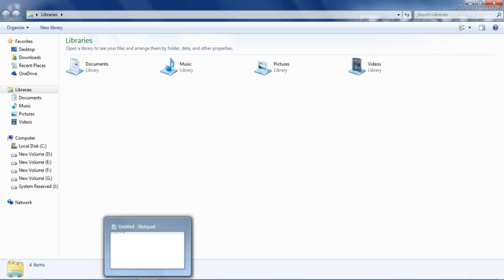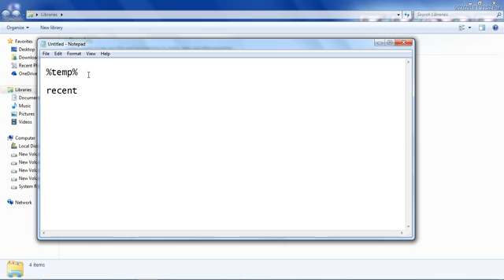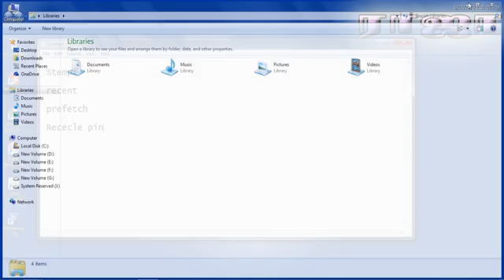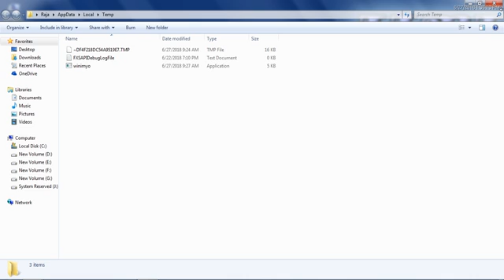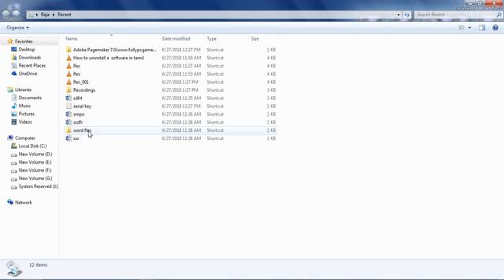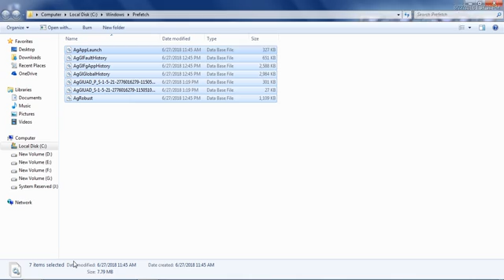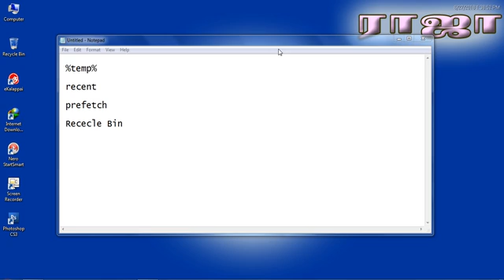before computer shut down!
கம்பியூட்டரை shut down  செய்வதற்கு முன்னால் செய்ய வேண்டியது